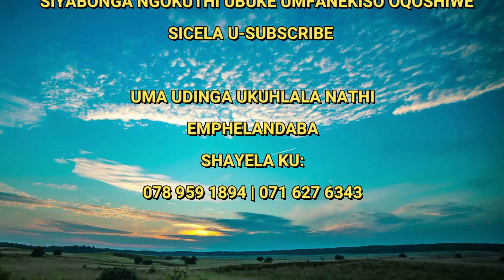UKUHLUNGWA KWEZIDALWA KUMUNTU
Kunabantu othola ukuthi bembethwe yizidalwa ezingalungile emzimbeni yabo naphezu kwempilo yabo, labo bantu abanjalo badinga ukuthi bazihlunge lezo zidalwa ezibembethe kodwa zibe zibabangela usizi phezu kwempilo yabo